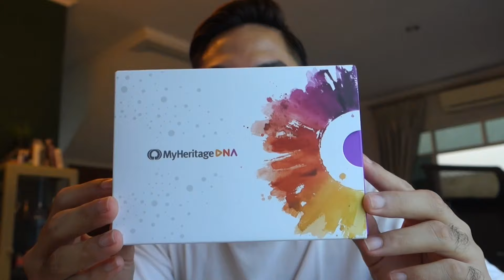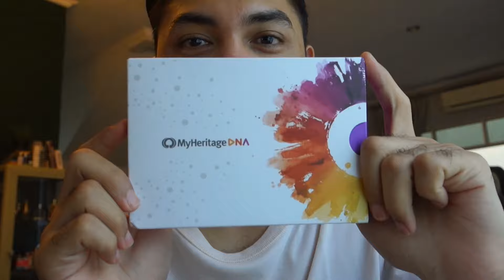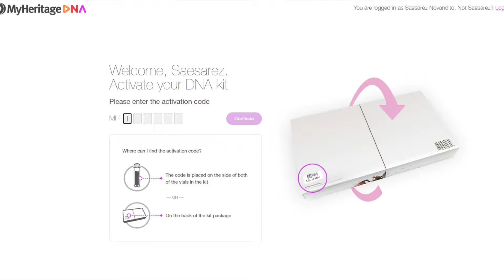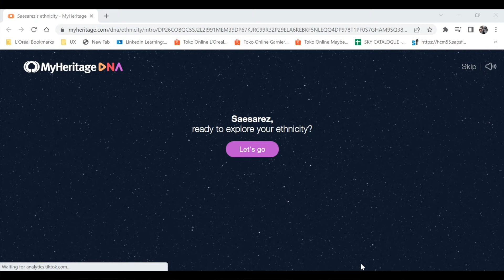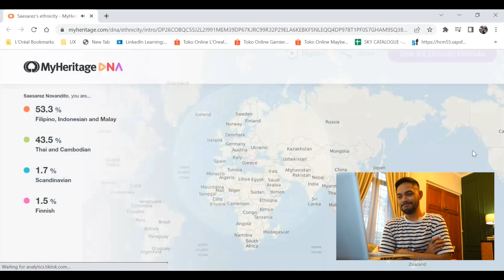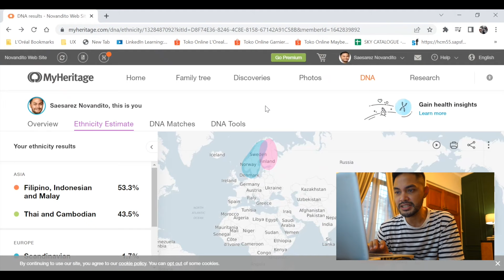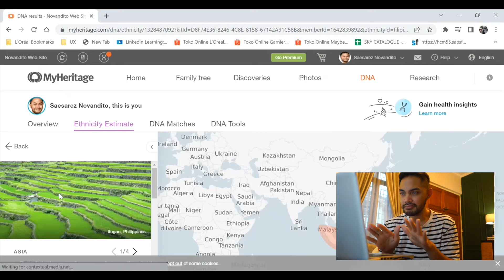Test DNA: Gak Nyangka Ternyata Nenek Moyangku dari Situ!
Banyak orang suka nanya, elo tu ada turunan mana sih Dit? Arab? India? Mexico? Well... sebatas pengetahuan gw sih ga ada turunan dari luar. Tapi karena banyak yang suka nanya gini jadi penasaran juga.

Akhirnya gw iseng pengen cobain Ancestry DNA Test. Hasilnya??? Nonton aja videonya ya!